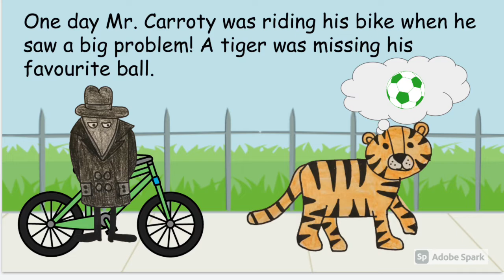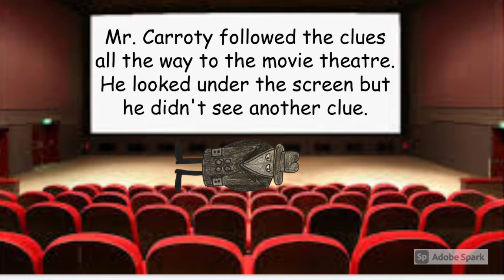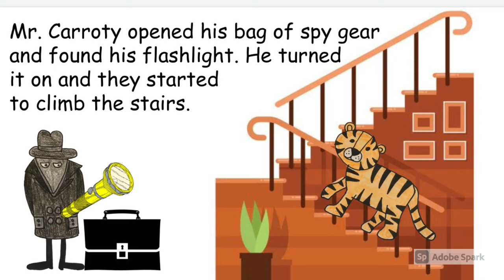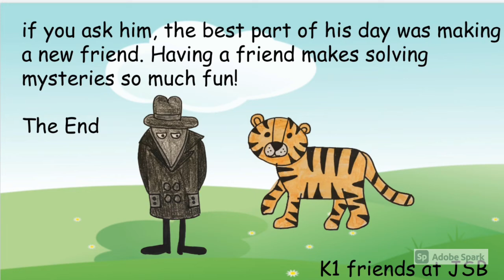Our K1 Friends made a “Fill a Story” about Mr. Carroty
We created a fill a story as a class using lots of preposition words. Mr. Carroty is a detective that visited our classroom and helped us solve lots of mysteries. Can he help solve tiger’s mystery?